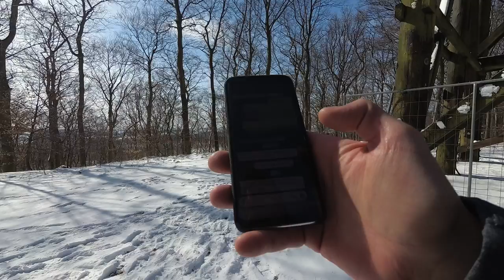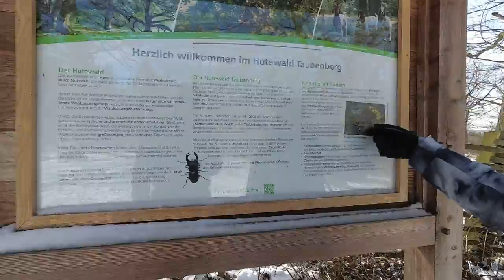Hohenrode V03 - den richtigen Pfad verloren am 18.03.2018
Es ist Sonntag, das Wetter ist schön aber auch furchtbar Kalt. Die Winterkleidung wurde wieder aus dem Schrank geholt und raus in den Wald marschiert. TCW On Tour, diesmal starten wir ab Rinteln (Volksen) und kämpfen uns durch die eiskalte Tundra von Schaumburg ;)

Die Sehenswürdigkeiten sind:

* Hünenburg Hohenrode
* Hutewald
* Ludwigsturm II (Leider gesperrt)
* Einer Schutzhütte

Infos:

Burg Hohenrode (Hohenrode)

Die sogenannte Hünenburg, gelegentlich auch Frankenburg genannt, ist die Ruine einer kleinen Höhenburg von deren Erbauern und Bewohnern keine Namen bekannt sind. Die Burgruine befindet sich auf einem 235 Meter hohen Vorberg der „Langen Wand“ des Wesergebirges über dem Ortsteil Todenmann der Gemeinde Rinteln im Landkreis Schaumburg in Niedersachsen.

Ende des 19. Jahrhunderts wurden bei Grabungen Keramikscherben und Hufeisen gefunden, die auf eine Gründungszeit ins 10. bis 11. Jahrhundert weisen. Weiter fand man an der Südseite des Palas in Goslar gesprägte Münzen aus der Zeit des Kaisers Heinrich IV. (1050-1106).

Vermutlich sollte die zweiteilige Burg der Überwachung und Sicherung eines Passes vom Weser- in das Auetal dienen. Von der von einer gemörtelten 1,5 bis 2,5 Meter starken Ringmauer umschlossenen kleinen ovalen Kernburg wurden die ausgegrabenen Grundmauern restauriert. Am Rande der Kernburg zeigen sich noch die Fundamente des Wohnturms, des Palas, und einer Burgkapelle, die noch Reste ihres Opus spicatum-Mauerwerks sehen lassen.

Der zweite Teil der Burg, die bergseitige Vorburg, ist von der Kernburg durch einen 5 Meter tiefen Graben getrennt, durch einen 7 Meter tiefen Burggraben und einen Ringwall geschützt und lässt heute noch den Rest eines noch nicht ausgegrabenen Rundturms erkennen. Vermutlich verfügte die Burganlage über eine Zugbrücke.